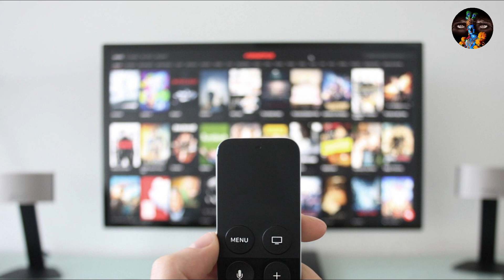सपने में टीवी देखने से मिलते है ये 5 संकेत || sapne me tv dekhna || sapne me tv dekhne ka matlab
इस वीडियो में सपने में टीवी देखने के मतलब के बारे में बताया गया है